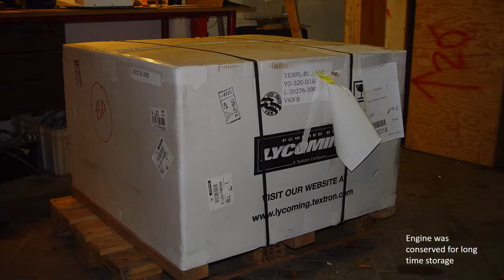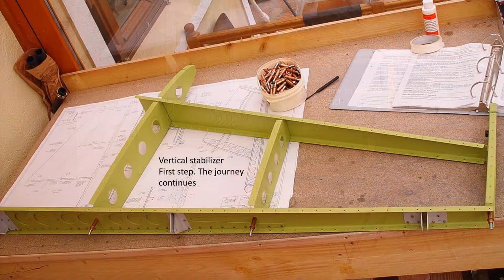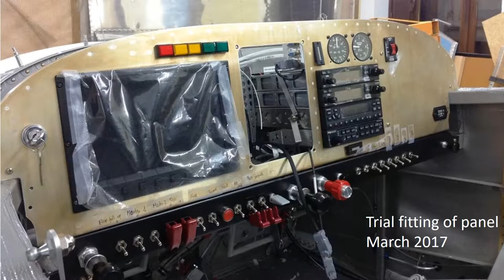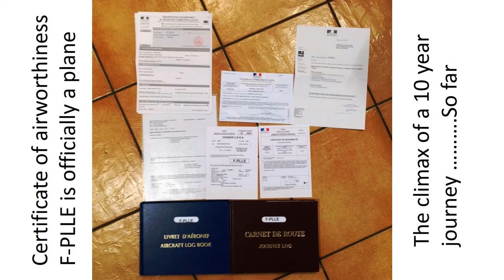RV movie 6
The building of an RV9A